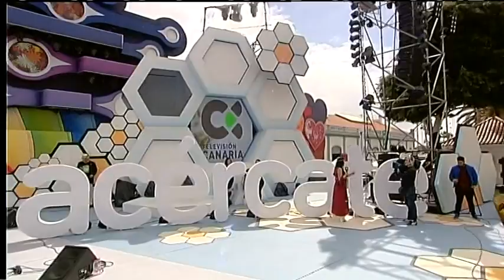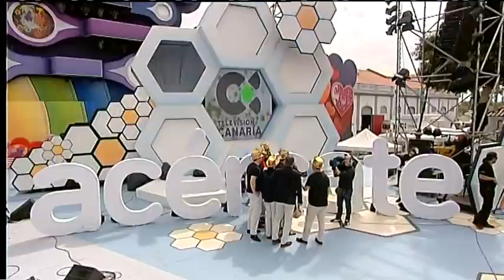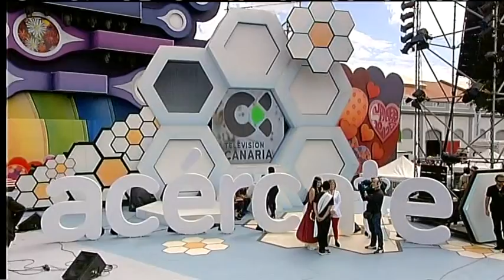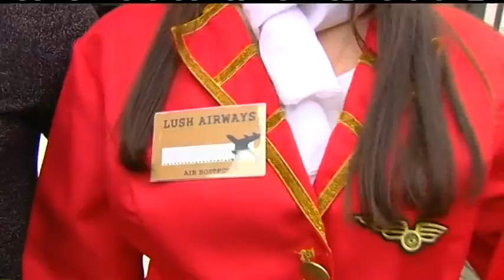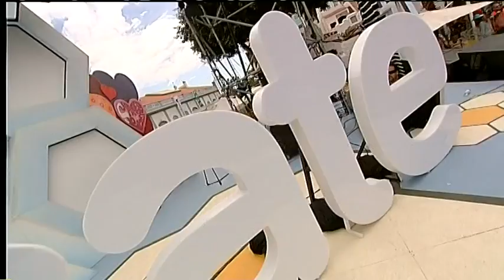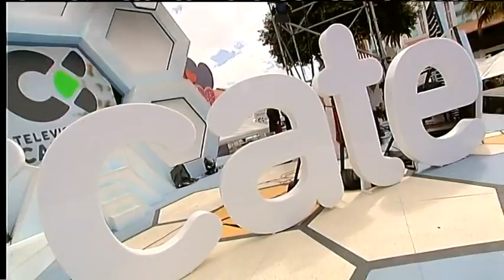Carnaval de día | Las Palmas GC 2017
Parque Santa Catalina